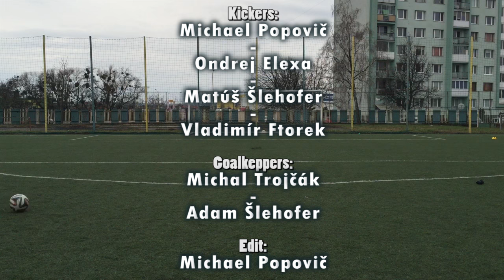Training No.01 | Banana Kickers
First video from us ! So don´t let it go. In this video you will find pretty goals, nice saves from our goalkeepers.
Edited by:
Michael Popovič

Kickers:
Michael Popovič
Ondrej Elexa
Matúš Šlehofer
Vladimír Ftorek
Vladimir Bajtoš

Goalkeepers:
Michal Trojčák
Adam Šlehofer
Song: Halvorsen - Wouldn´t Change it
Editing program: Adobe premiere elements 14
Filmed by: iPhone 6s